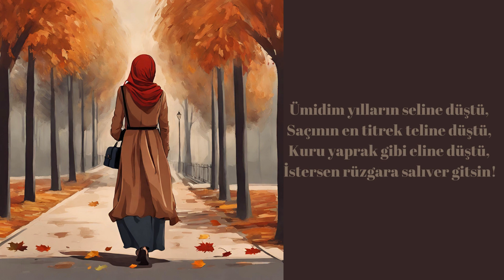Veda - Necip Fazıl Kısakürek - Şiir